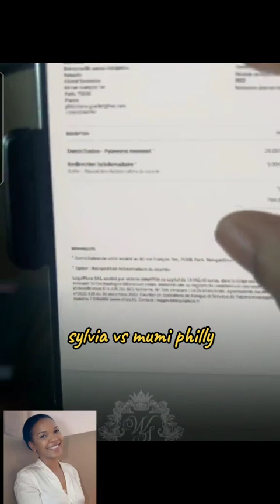DAYSIE s'en entreprise prend feu Edwige sort les papos? est-ce le moment ? |C'EST CHAUD 🥵